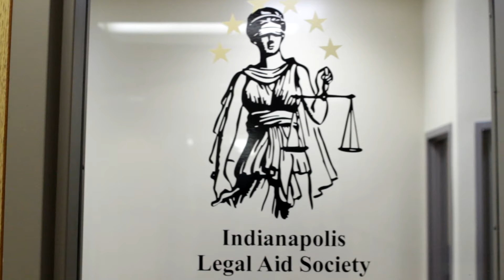Indianapolis Legal Aid Society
Written, Directed, and Edited by Jay Cougan

Production Assistant: Braxton Barnhill

Special Thanks to Theresa, Leandrew, and Jon Stewart.